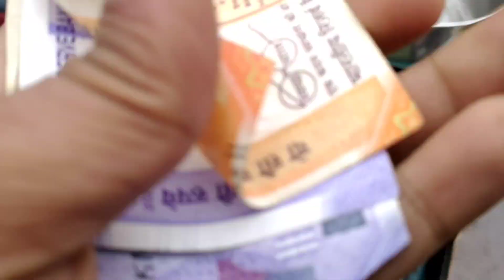KUCH V VLOG NO: 37 || sweet potato || Majha vlogger || punjabi vlogger